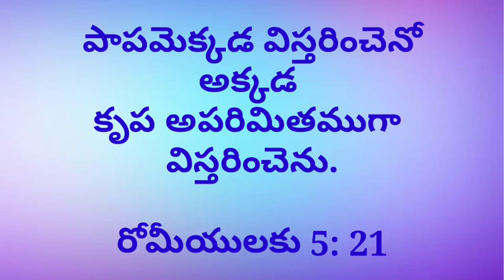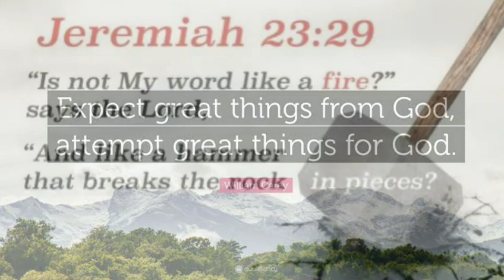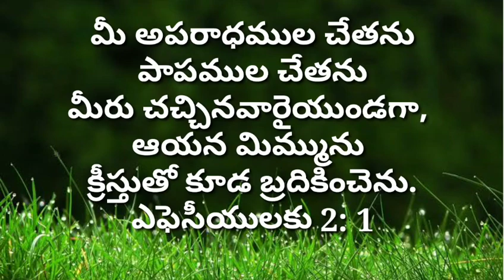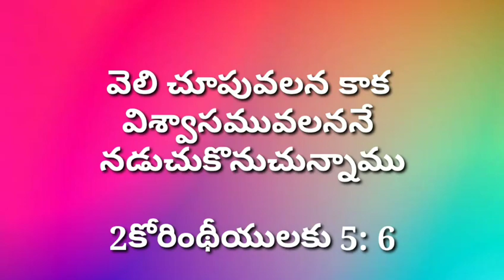Numbers 15,16&17 | Korah, Dathan &Abiram rose up before Moses | Aaron's rod bloomed